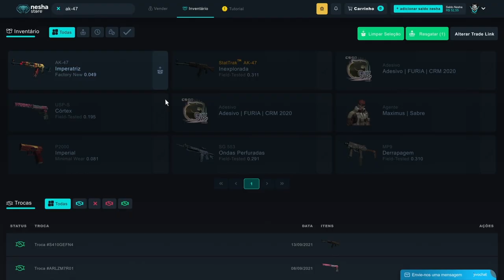AS MAIORES JOGADAS QUE O GAULES TRANSMITIU EM 2022! (S1mple, Coldzera, Monesy, Vsm, Art, Kscerato..)